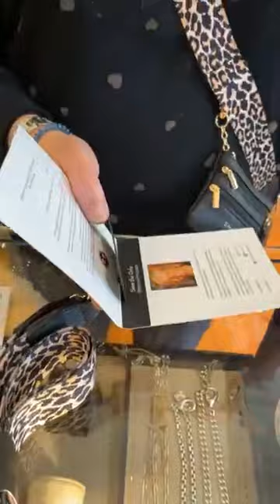Save the Girls phone straps are here!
We are so excited to get these phone straps in so quickly!  They are really going to make you rethink the way you carry your phone.  Your phone will be so easy to access AND you'll have a stylish new accessory.